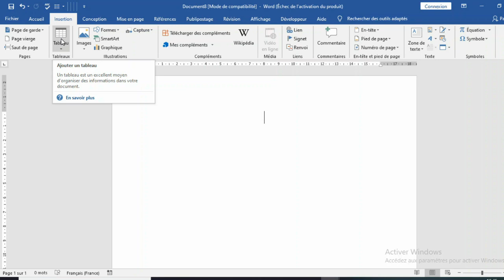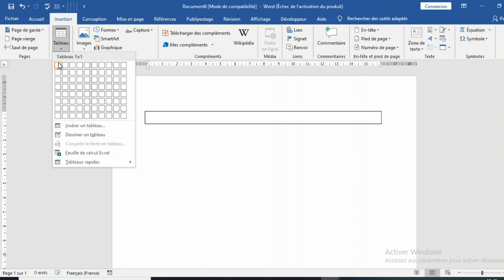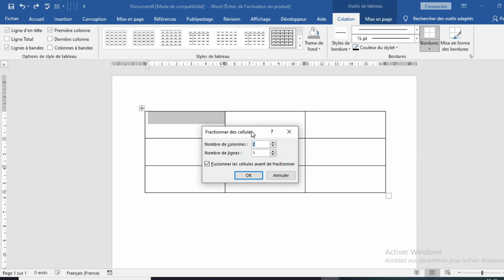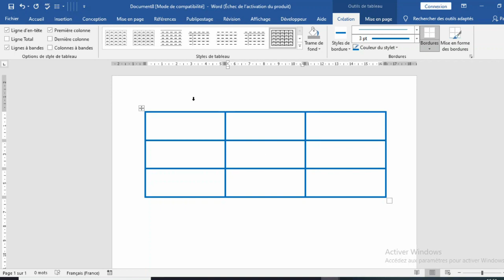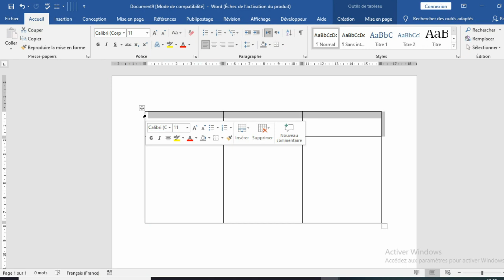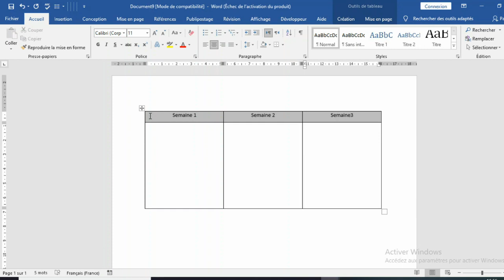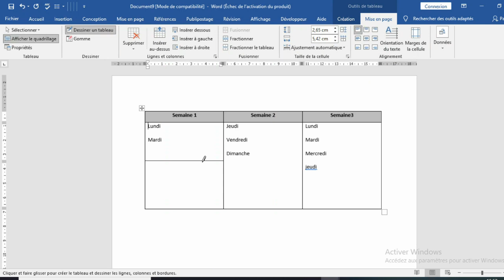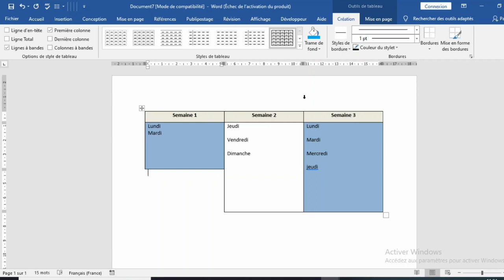Manipulation des tableaux sous Word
Dans cette vidéo, vous allez apprendre comment insérer des tableaux sous Word? Comment manipuler les tableaux sous Word? et comment faire la fusion et la fraction des cases d'un tableau.